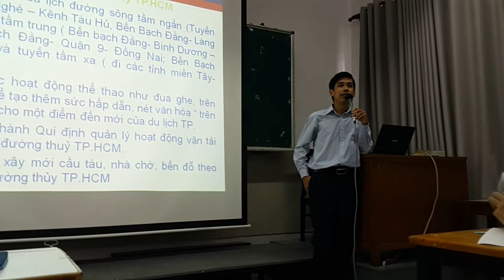Du lịch kênh Thị Nghè